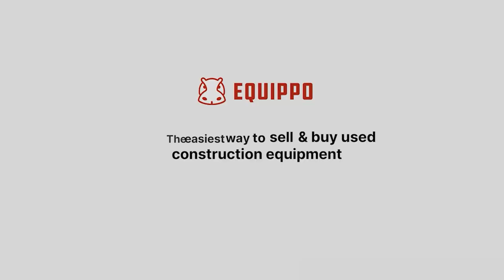Used 2016 - Doosan Dx 255 Lc | Used Tracked Excavator | equippo.com